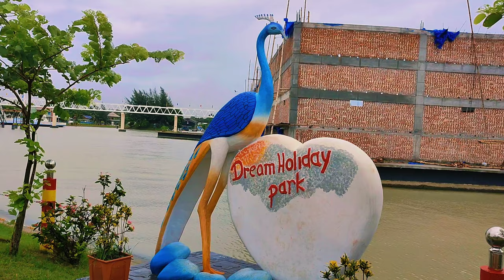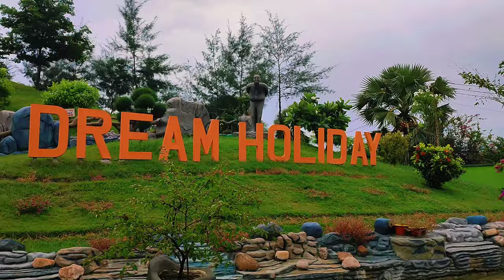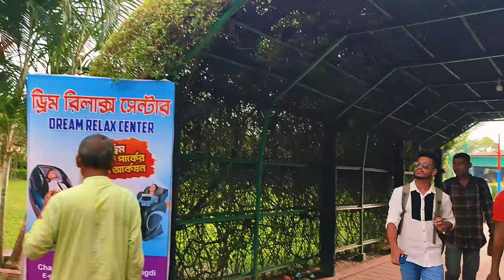ড্রিম হলিডে পার্ক ভ্রমণের সবকিছু এক ভিডিওতে || Dream Holiday Park Narsingdi || Sadman The Treveler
Hello viewers
Assalamu-alaikum

Today we are traveling to Dream holiday park . Dream holiday Park is the best park near Dhaka .  We hope that you will enjoy this video.

Our others Vlogs...

Hope that you guys will be enjoy our video.